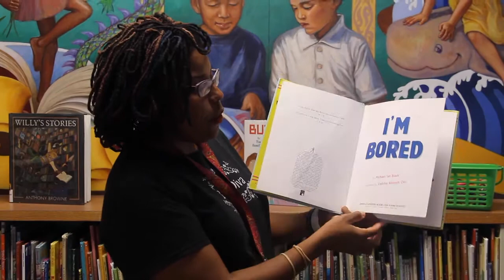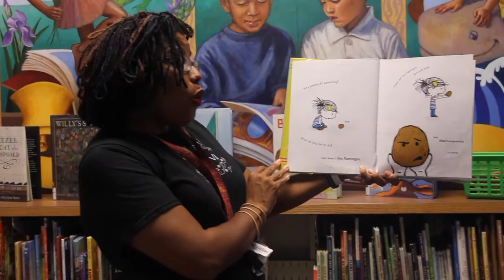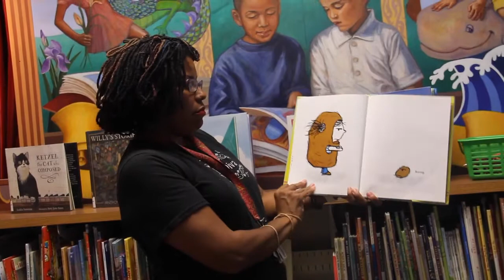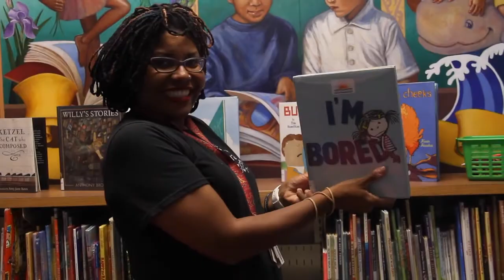Storytube #85: I'm Bored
I'm Bored by Micheal Ian Black